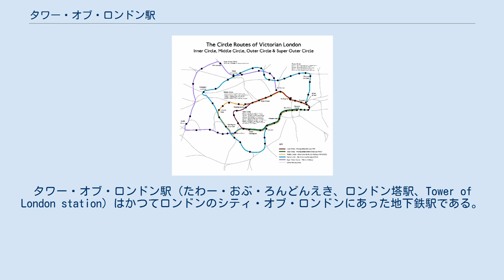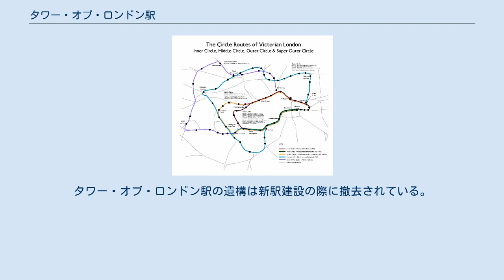タワー・オブ・ロンドン駅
タワー・オブ・ロンドン駅（たわー・おぶ・ろんどんえき、ロンドン塔駅、Tower of London station）はかつてロンドンのシティ・オブ・ロンドンにあった地下鉄駅である。
現在のロンドン地下鉄のタワーヒル駅はこの駅の遺構を利用して建設されたため、同駅がある場所と同じ場所にあったことになる。
 この駅は1882年にメトロポリタン鉄道（MR、現在のメトロポリタン線）建設の際に、北側に向かう路線の駅として設けられた。
 しかし、その僅か2年後の1884年にタワー・オブ・ロンドン駅は廃止された。
同年、メトロポリタン鉄道とメトロポリタン・ディストリクト鉄道（MDR、現在のディストリクト線)が結ばれ、内環状線（現在のサークル線）が完成した。
この際、タワー・オブ・ロンドン駅のすぐ西にマークレーン駅（その後1946年にタワーヒル駅と改称）という名の新駅が建設され、タワー・オブ・ロンドン駅は同日に廃止されたのである。
 その後、タワーヒル駅に改称されたマークレーン駅が1967年に廃止された際に、代替としてタワー・オブ・ロンドン駅があった場所に現在のタワーヒル駅が開業した（この歴史はマークレーン駅の項を参照）。
タワー・オブ・ロンドン駅の遺構は新駅建設の際に撤去されている。